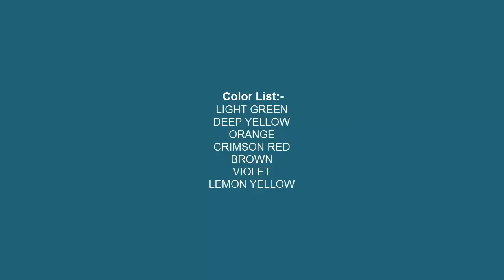How to Paint A Carrot in Watercolor Pencil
Watch step by step work of Watercolor pencil.

◙ Product Details:-
Water color Pencil:- Staedtler LUNA Aquarell 24 shades

Canson C a' grain A3 Pack